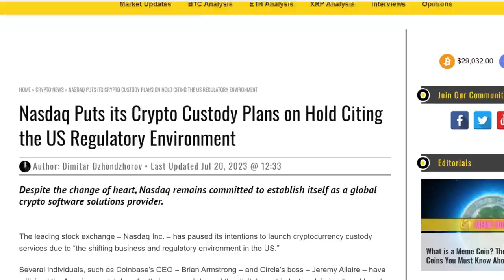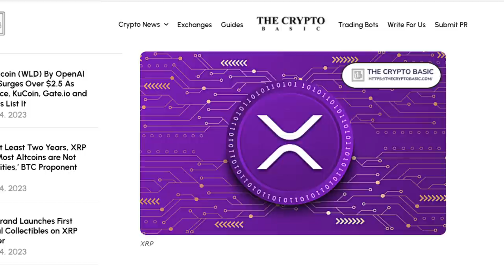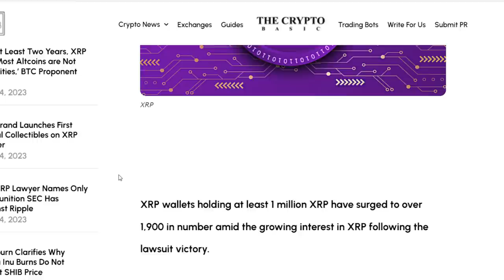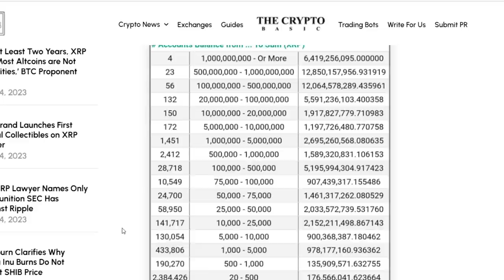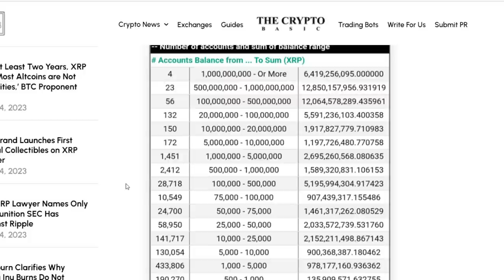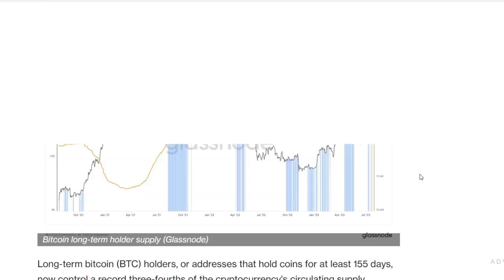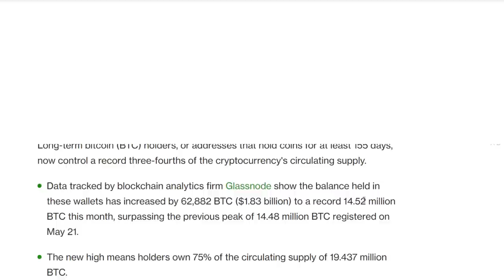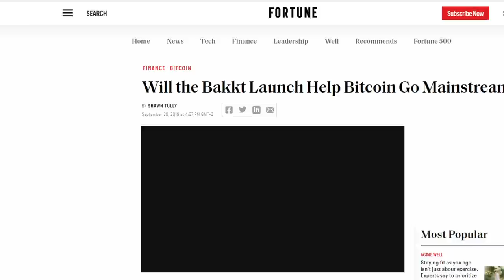Crypto Won't Be The Same After This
In what can only be described as pure logic, we now have official indications that the amount of Bitcoin held by the richest people on the planet continues to grow. There soon wont be enough Bitcoin for normal people to acquire. XRP whales continue their accumulation en masse and the NASDAQ makes a major announcement regarding crypto.

Protect And Store Your Crypto With A Ledger Nano:
Open An Account With Binance!

1BYhrLpntMYW97sd8K6fquTcr5MYwPAe2y

rsoKR5VHJx84oMTYbS7tWg7g5aFebYirVi

Ethereum:
0x0e5f5CEFaA9A0713AB6D8F79E6679E22d86C21f6

DOGE Address:
DJmfX6vZi6BE1iELwHf2icEMBGz8xKprRM

Aintdatsumish
Robert Gurnon
Matt Conley
FudWiser
UNM NU
Have You Tried The Tapioca
Richard Bonar
Shopping. io
Nigel Wyman
Prit Tea
Radion Barakov
Mike Minardo
TouchNJ
Gerald Nelms
CMoney
Ray Runowski
PoolingETH . com
William A Swier
Gary Opalka
Michelle URL
Marvin Calderon
Norman Waterman
Holdon Ihave2sneeze
Digital Asset News
Liam O'Cashidey
Cory Stevens
RTC 2021
Chris Charles
Roman Geber
David Chosrova
Stuart Niven
Larry Gooch
Tyler Winklevoss
NBKrypto
Steven Harper
Ulf Fatman Josefsson
Mohammad Tabbaa
Brian Vaci
Jeffrey
Pete Mozar
Cryptocurrency Logic
Jonathan Robert Kraus
Josh Gorcyca
K9 Ytrup
Kaneko Tomonori
Sir Thomas11_11
Mike McCarty
Crypto And Beer Shipmate
ZEN Lunacy
VV
Nicola Kenny
Mr. Smith
Joey The Happy Farmer
Damien Walker